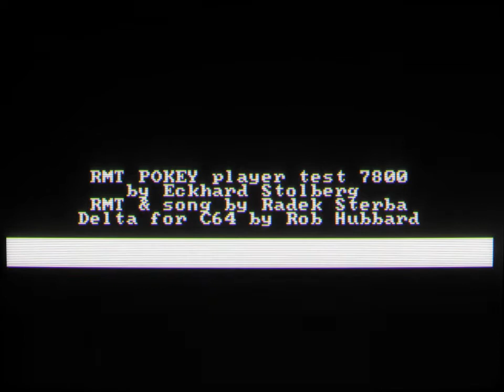Atari 7800 RMT POKEY Music Demo